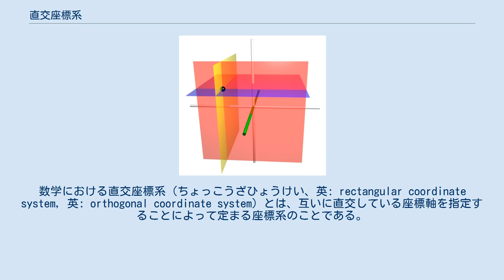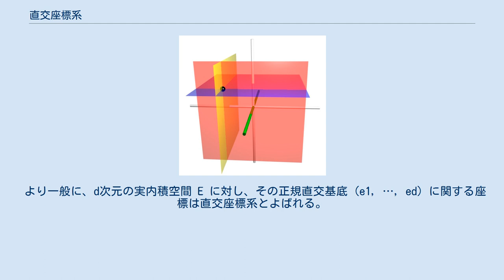直交座標系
ルネ・デカルト
数学における直交座標系（ちょっこうざひょうけい、英: rectangular coordinate system, 英: orthogonal coordinate system）とは、互いに直交している座標軸を指定することによって定まる座標系のことである。
平面上の直交座標系ではそれぞれの点に対して一意に定まる二つの実数の組によって点の位置が指定される。
同様にして空間上の直交座標系では三つの実数の組によって座標が与えられる。
 1637年に発表された『方法序説』において平面上の座標の概念を確立したルネ・デカルトの名を採ってデカルト座標系 (Cartesian coordinate system) とも呼ぶ。
 直交座標系による平面上の点の座標と四つの象限 まず平面上に数直線を一本引く。
この直線を x 軸と呼ぶことにする。
x 軸に対して直角に直線を引いた直線上の全ての点は、同じ x 座標の値をとると定める。
次にこの x 軸に対して、原点から直角にもう一本数直線を引く。
これを y 軸と呼ぶことにする。
y 軸も x 軸と同様に y 軸に対して直角に直線を引いた直線上の全ての点は、同じ y 座標の値をとると定める。
 座標軸の向きには任意性があるが、普通y軸の正の向きはx軸の正の向きから一直角分反時計回りに回転した向き（右手系）にとられる。
また、x軸は水平方向に右の方向を正の向きにして描かれるのが普通であり、そのときy軸は垂直方向に上の方向を正の向きとすることになる。
 平面上の点それぞれについて実数の対 (a, b) が一意的に定まり、その点を通ってx 軸上の点 a においてx軸と直角に交わる直線と、 その点を通ってy 軸に b で直角に交わる直線を各一本のみ引くことが出来る。
このときこの点の座標は (a, b) であるという。
x軸とy軸が交わる点は原点とよばれ、原点の座標は (0, 0) になる。
 x 座標とy 座標とがともに正の値をとる点からなる領域は第一象限とよばれる。
また、x 座標が負でy 座標が正の値をとる点からなる領域は第二象限、x 座標とy 座標とがともに負の値をとる点からなる領域は第三象限、x 座標が正でy 座標が負の値をとる点からなる領域は第四象限とよばれる。
 3次元の直交座標系 3次元空間の直交座標系は空間内で互いに直交する3本の数直線 x軸、 y軸、z軸を決めることによって定められる。
平面の場合と同様にして、空間のそれぞれの点に対しその点から各座標軸への垂線の交点を表す実数たちの組 (a, b, c) によって座標が与えられる。
三つの軸の向きは右手系の向きにとられるのが普通である。
また、x軸とy軸を含む平面（xy-平面）が水平で、z軸の向きはxy-平面に対し鉛直上向きとなるように各座標軸が配置されることが多い。
 右図では三本の線が座標軸を表しており、赤い平面上の点はx座標が1であり、黄色い平面上の点はy座標が -1、青い平面上の点はz座標が1である。
黒い点の座標は (1, -1, 1) になる。
 より一般に、d次元の実内積空間 E に対し、その正規直交基底 (e1, …, ed) に関する座標は直交座標系とよばれる。